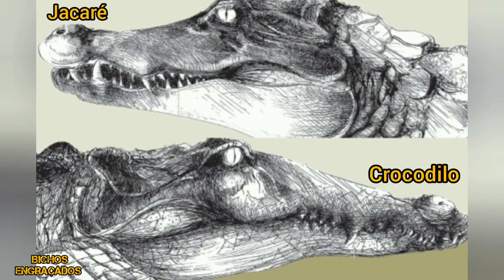JACARÉ OU CROCODILO? Qual a diferença?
JACARÉ OU CROCODILO? Qual a diferença entre esses Répteis tão Perigosos?

Você saberia diferenciar um Jacaré, de um Crocodilo? Se não, assista o vídeo até o final e veja como é simples!